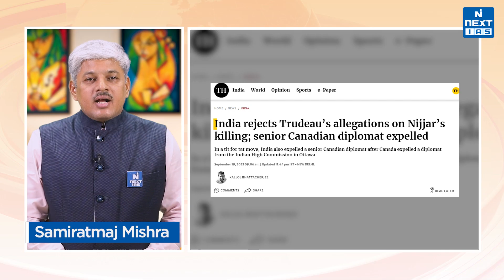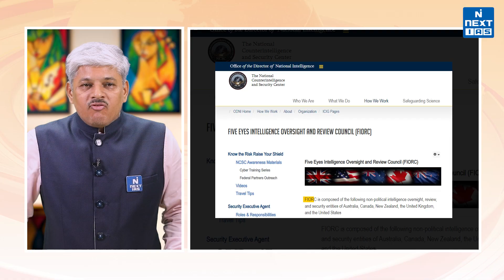India Canada Crisis - Five Eyes Intelligence Alliance | UPSC Current Affairs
The Five Eyes is an alliance of the intelligence agencies of the United States, United Kingdom,  Australia, New Zealand, and Canada. According to a report in the Washington Post, the killing of Nijjar was raised privately by officials of the alliance in the weeks leading up to the G20 Summit in New Delhi earlier this month. No mention of the killing was, however, made publicly before the summit.

Happy Learning!
@NEXT IAS